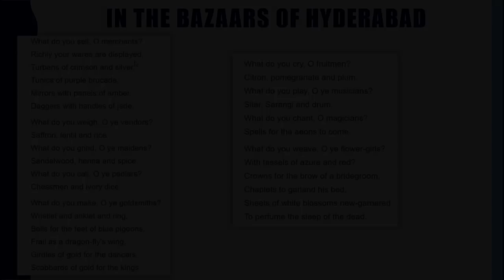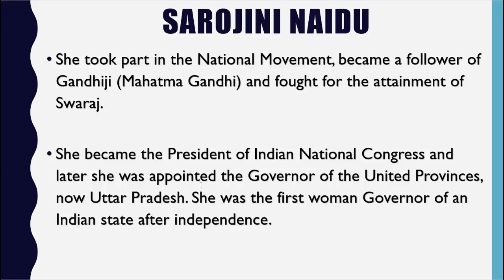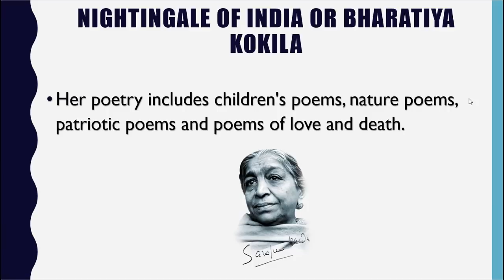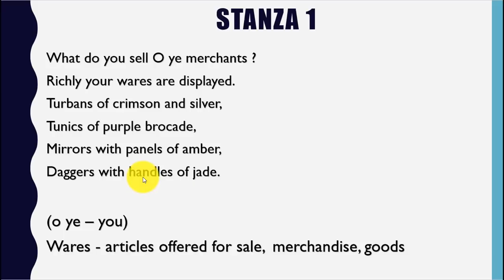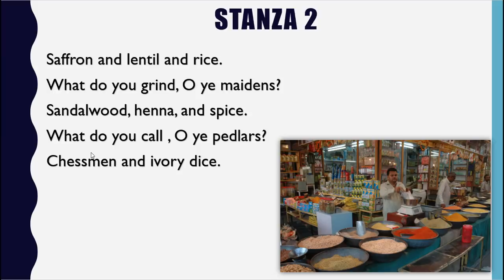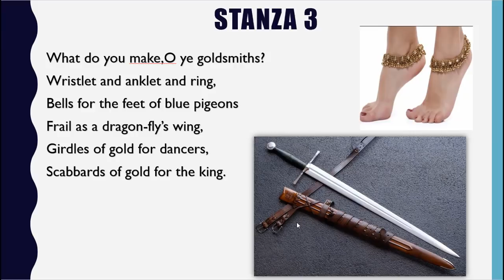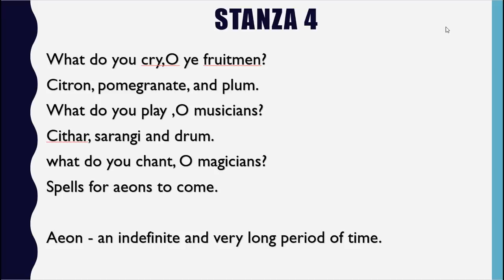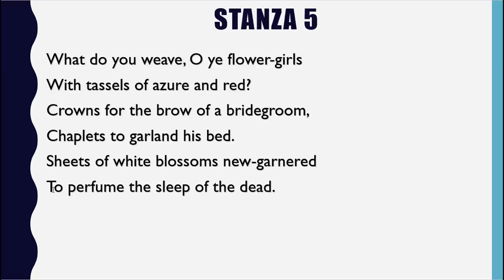English Poem - In The Bazaars of Hyderabad by Sarojini Naidu - Fully Analysed in Hindi